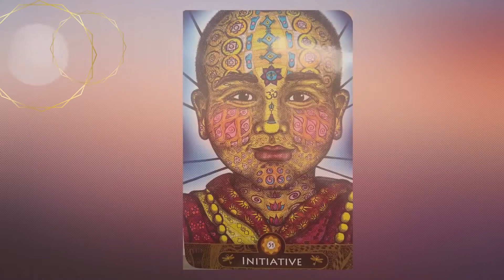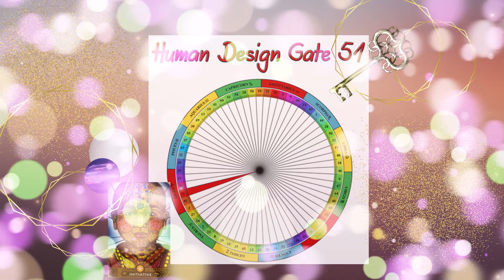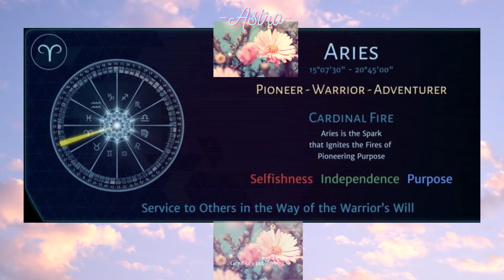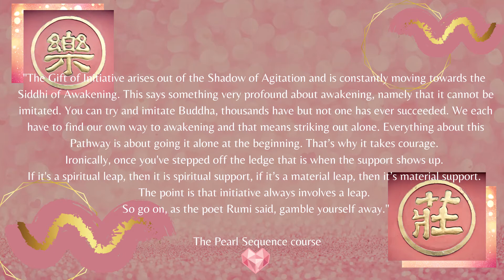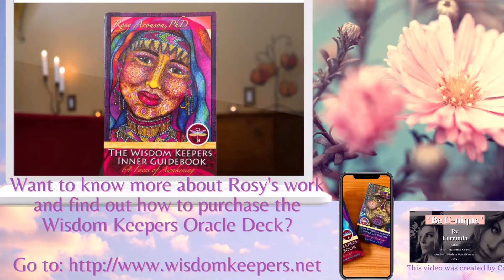🔑51. The Wisdom Keeper of Initiative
⌚✨Keeping up with the cosmic clock!

Yesterday the Sundial transited to Gate/Hexagram/Gene Key 51. To get to know this energy, you can use this short storytelling video, written by Rosy Aronson, to contemplate it and see where it is present within your own life or cosmic blueprint.

🔑51.
Gift: Initiative
Shadow: Agitation
Siddhi: Awakening
Programming Partner: 57
~ Richard Rudd

'The Gift of Initiative arises out of the Shadow of Agitation and is constantly moving towards the Siddhi of Awakening. This says something very profound about awakening,  namely that it cannot be imitated. You can try and imitate Buddha, thousands have but not one has ever succeeded. We each have to find our own way to awakening and that means striking out alone. Everything about this Pathway is about going it alone at the beginning. That’s why it takes courage. Ironically, once you've stepped off the ledge that is when the support shows up. If it's a spiritual leap, then it is spiritual support, if it’s a material leap, then it’s material support. The point is that initiative always involves a leap. So go on, as the poet Rumi said, gamble yourself away.'

 -The Pearl Sequence course-

👉🏽Want to know more about Rosy's work and find out how to purchase the Wisdom Keepers Oracle Deck?

Much Love, Corrinda
-xXx-

🔑Discover and Unlock your soul gifts, the path of inner alchemy.🧙🏽‍♂‍✨

With gratitude to those of whom I used pictures to create this video for the collective awareness🥰